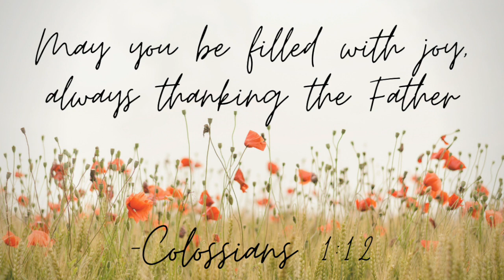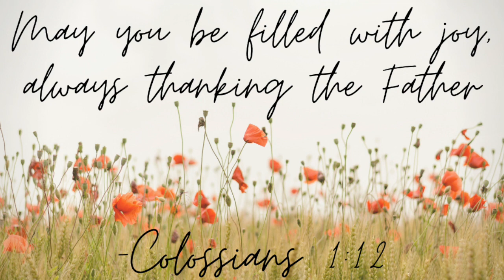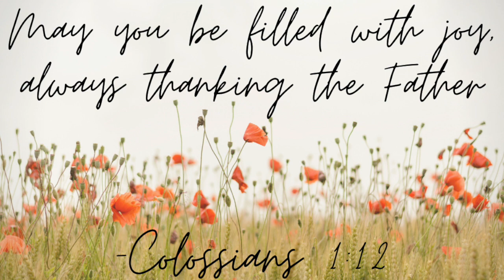GRATITUDE - Day 4 // 6 Minute Guided Christian Meditation // Colossians 1:12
Welcome to day 4 of a 10 day series on Gratitude. Walk away today with a refreshed sense of joy and gratitude. Take 6 minutes today to be mindful and spend time with God.